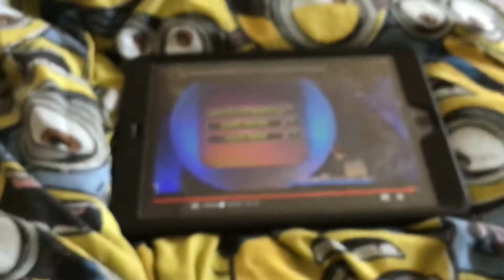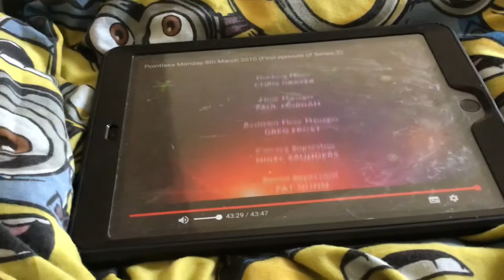Aardman Animations DreamWorks Animation Rovio entertainment illumination entertainment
Coloring Pages HIT entertainment Pixar Animation studios Walt Disney Animation studios Disneytoon studios HIT entertainment PLC Nick Jr CBeebies Ragdoll Productions DHX Media FremantleMedia FremantleMedia Enterprises DC comics Marvel comics Tiger aspect Productions Endemol Talkback Thames hat trick Productions Nintendo sega Blue sky studios Nickelodeon Jim Henson Hanna Barbera Productions Cartoon Network Warner Bros Warner Bros interactive entertainment Cartoon Network studios Warner Bros Animation Warner Animation group Woodland Animations Kindle entertainment Celador Productions Sanrio Disney Aardman Animations DreamWorks Animation DHX Media British Gas Churchill dog National Accident Helpline Creature Comforts Amblin entertainment Sony Pictures Animation Columbia Pictures Universal Pictures Paramount Pictures 20th Century fox McDonald’s McDonald’s Happy Meal TV radio Cinemas